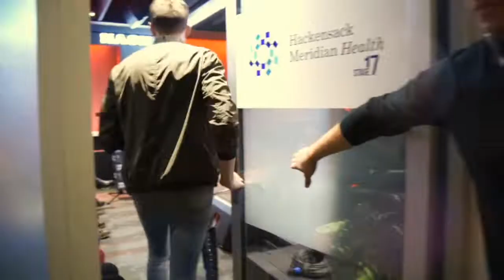SmithField - "Hey Whiskey" (First Radio Visit 2018)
Download and/or stream "Hey Whiskey" today: lnk.to/HeyWhiskey

Connect with SmithField!